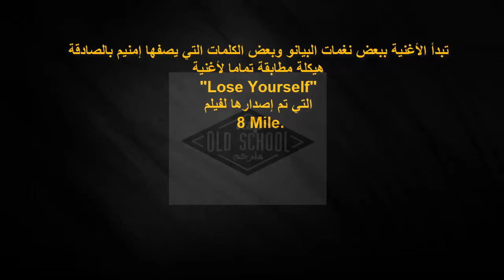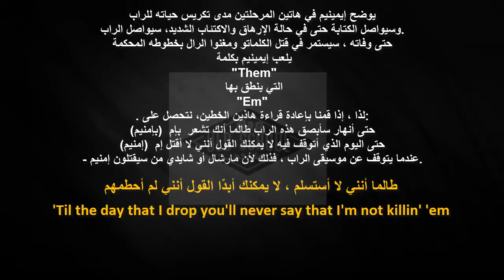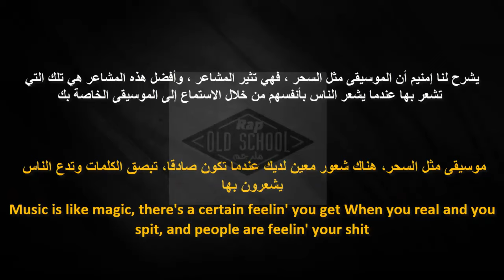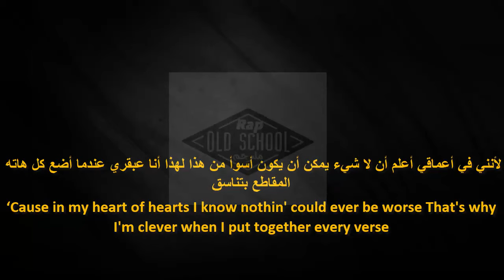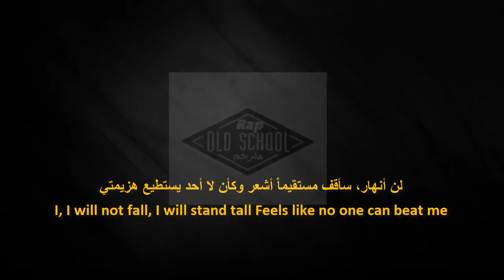Eminem-till i collapse | مترجمة مع الشرح المفصل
eminem till i collapse مترجمة

‎ترجمه وتعديل : Rap/old school
صفحة الفايسبوك
‎الترجمه:ماسي
‎للمزيد من لمقاطع الفيديو

‎[ آلَآ بِڐﻛَرَالله تْطٌمـَئنّ آلَقِلَۄبِ ]